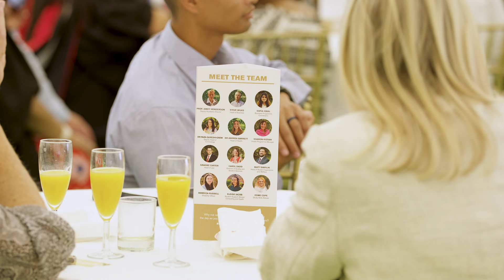MSc Criminology and Criminal Psychology graduate interview | University of Essex Online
We caught up with Muna Ahmed Abdulkadir, MSc Criminology and Criminal Psychology, at our 2022 graduation. Flexibility was the number one benefit to studying online for Muna, as well as building connections with fellow students and having supporting mentors and tutors.

To find out more about MSc Criminology and Criminal Psychology, visit our course